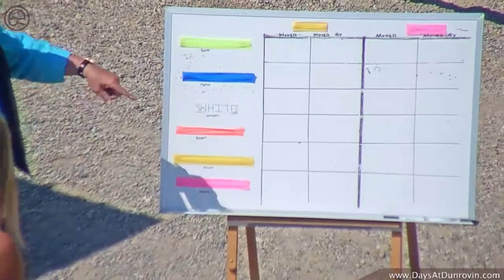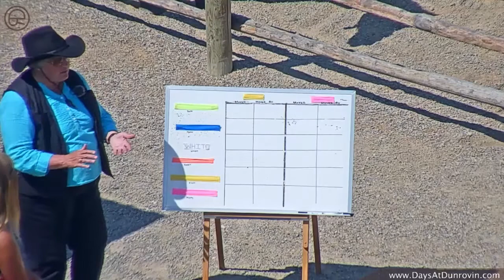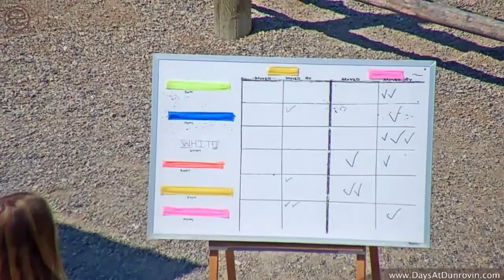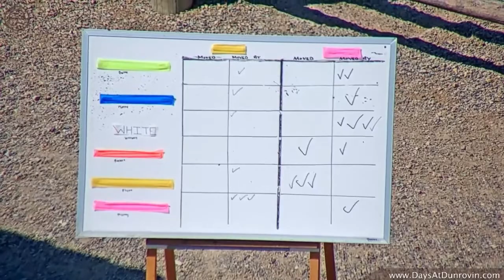Herd Hierarchy - 8-16-2021